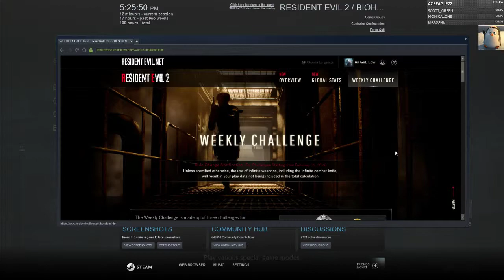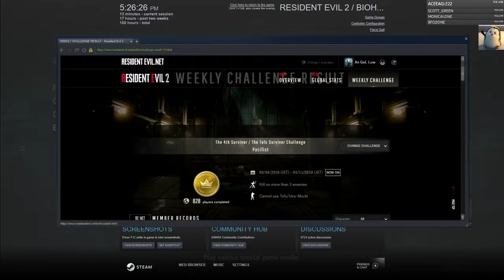RE2 Weekly Challenge: 4th Survivor Hunk "Pacificst"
This was the RE2 Weekly Challenge from 3/4/19 for the 4th Survivor/Tofu Survivor "Pacifcist."  Where you could kill no more than 3 enemies.  I ended up not having the best start of this but in the end was able to keep my number of kills down to just 3.  I am not sure if the grenade against the 2 Ivy Zombies counted as the other 2 kills, but I am sure I got 1 kill from that red shirt zombie near the dogs.  End was a bit close due to me being grabbed by the Ivy at the end and getting all disorientated.